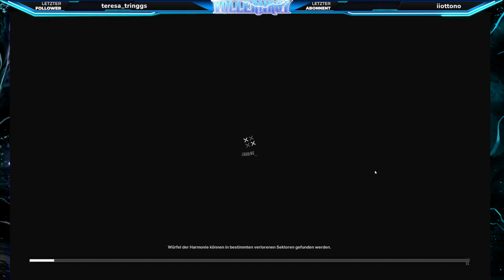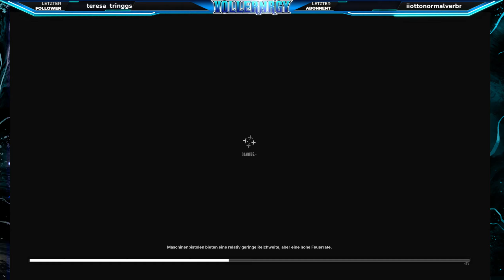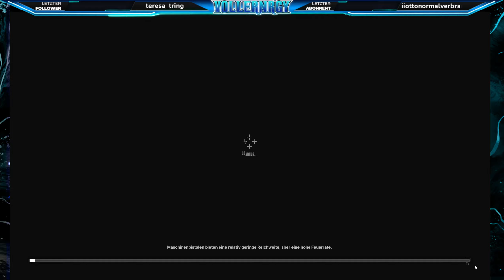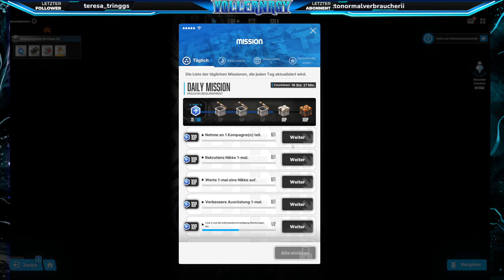Heldenturm Tetra-Turm Stock 23-25 in Nikke Goddess of Victory auf Deutsch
Morgen 12 Uhr nächste Folge von Nikke Gameplay :)